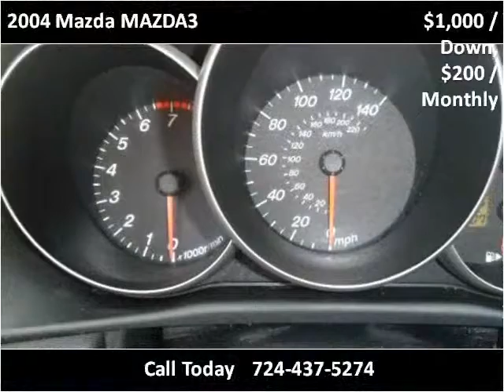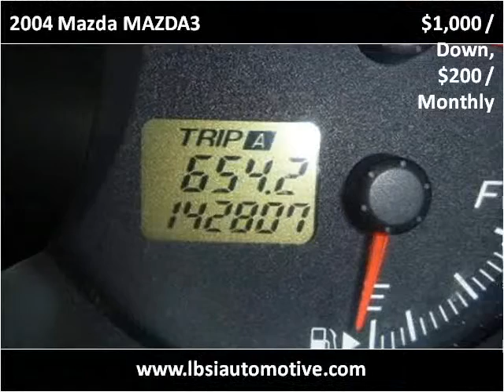2004 Mazda MAZDA3 Used Cars Uniontown PA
This 2004 Mazda MAZDA3 is available from LBSI Automotive LLC.